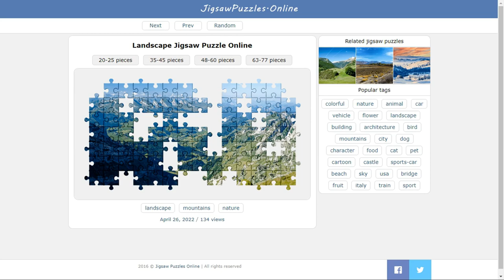Landscape Jigsaw Puzzle Online